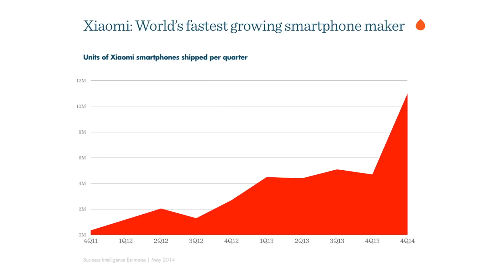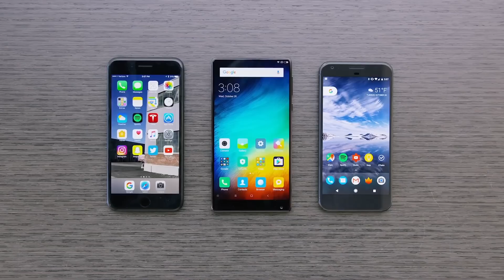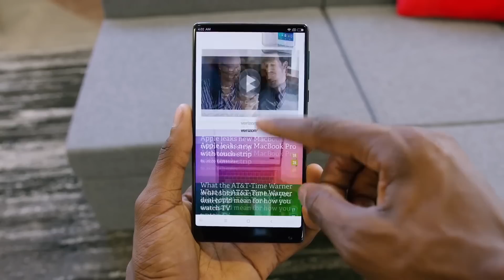تلفون عجيب جدا بشاشة بدون حواف بتعطيك تجربة جديدة كليا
Music

هاتف عجيب جدا يملك شاشة بدون حواف! هذه الشاشة الفريدة من نوعها تعطي المستخدم تجربة جديدة تماما وإحساسا بالانغماس والاندماج مع محتويات الهاتف التي تحس بأنها أصبحت جزءا من عالمك أنت، عوضا عن أنها مجرد محتويات تشاهدها في شاشة.